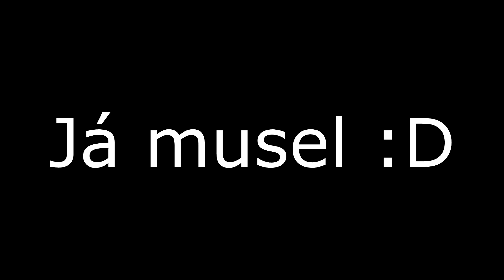GAME OF BIKE NA TRAMPOLÍNĚ !!! W/FILIP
AHOOOJ VŠEM !! Po delší době tady pro vás mám game of bike !!! Ale na trampolíně :D !!! V ČR na ytb jsem to ještě nikde neviděl ! :D Tak doufám, že se vám to bude líbit !!
Dělejte co vás baví !!! PEACE MM